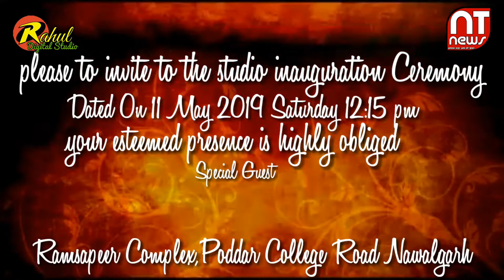Jhunjhunu - GRAND Opening Invitation, Nawalgarh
NT News